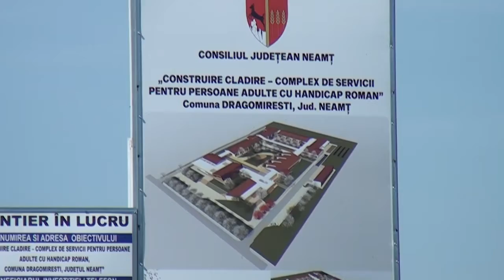Al doilea centru de la Dragomirești, dedicat persoanelor cu handicap din Roman